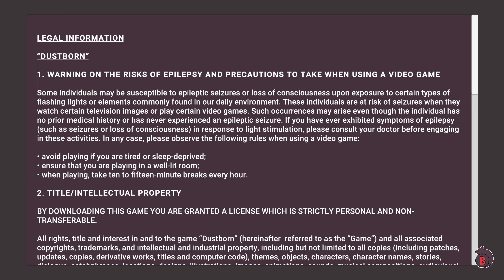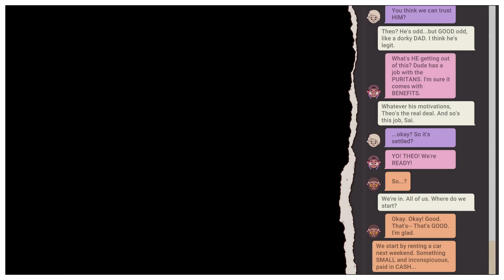DECISION PARALYSIS ROAD TRIP - Let's Play 「 Dustborn 」 - 1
Dustborn
Developed by Red Thread Games
Published by Spotlight by Quantic Dream

Walkthrough/Playthrough/Let's Play

Description:

Pax, Noam, and Sai are Anomals, who have to hide their Vox powers to avoid persecution from the governments of Pacifica and the American Republic. The trio is recruited by Theo to help steal data from the technocratic government of Pacifica and to deliver it to Nova Scotia. Unfortunately, this also makes them fugitives as they flee from the authorities of both states. Pax, being the unofficial leader, must use her own Vox powers and social skills wisely in order to make it to Nova Scotia and hopefully find a new home where she and her friends can be free.

0:00 Title

0:39 Issue 0 - First Pullover

You can choose to have Pax interrupt the party's argument sooner, but I chose to wait until the looping part. Sometimes, you can skip choices by letting the dialogue play out, but sometimes you are forced to say something. IMO, the game needs to have a visible timer showing how soon the conversation will reach its end, allowing players to potentially throw in an answer at the last second while extracting as much info as possible.

Also, there is no manual saving, which makes it hard to explore dialogue trees.

When the cop pulls the party over, you have several choices on how to resolve it. I chose to have Noam use their Vox power, but this caused the officer to foolishly step into the middle of the street and get isekai'd by Robotruck-kun. The state isn't sending their best. Alternatively, it's possible that self-driving car technology in this timeline is incredibly flawed because of rushed production.

25:04 Issue 0 Recap

Red text is determined by your choices, but black text is always the same across all playthroughs.

26:23 Flashback - Noam's Apartment

34:14 Issue 1 - La Torre

You have to do a minigame to help Luna, who got trapped under a bus. Remember to use jackstands. This is totally not a reverse psychology recommendation for any potential haters flocking to this video's comment section. Seriously, you need to have backup plans.

39:36 Prologue Comic

46:59 Issue 1 - La Torre

This is supposed to be a subterranean farm collective. Are they growing weed?

I probably should have allowed all the conversations to play out to their full length instead of interrupting, though I wonder if there are consequences to that too. Supposedly, there is no right or wrong way to play the game, but I'm too anxious to stop thinking about what I missed. I need to tell myself to appreciate what I found instead.

Ironically for a game about the persecution of ability users, Pax is robophobic. Maybe the cop wasn't the first person she saw get isekai'd by a robotruck.